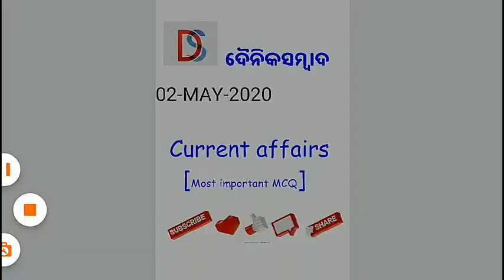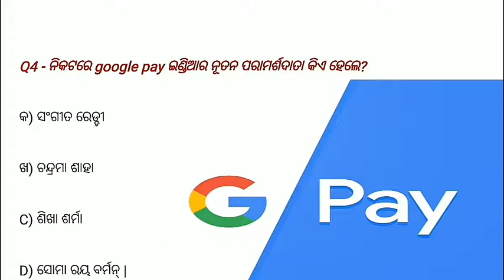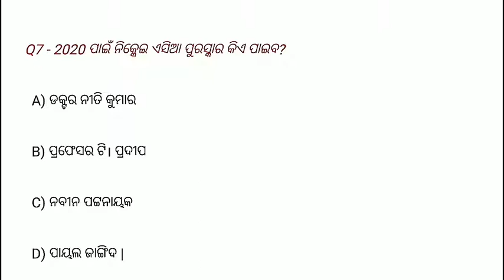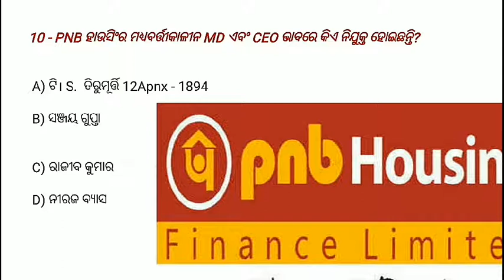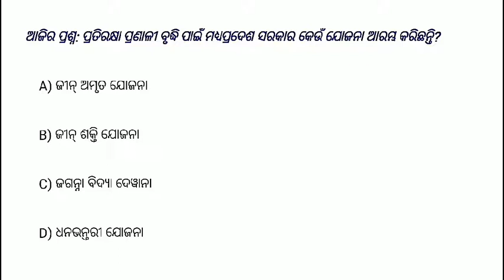02 May 2020 daily current affairs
Welcome to Current Affairs Today by dainika sambad .dainika sambad makes best Current affairs for your all exam. is your source for latest and Best Daily Current Affairs 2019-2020 for PSC, Banking, SSC, RAILWAY etc
every day update current affairs, current news